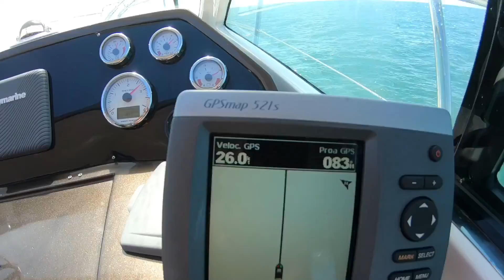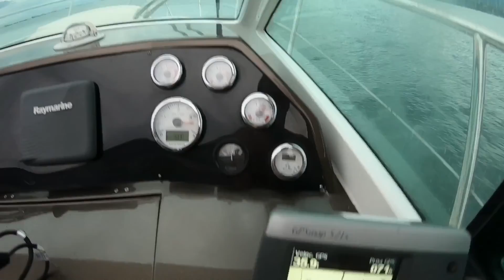CARNAVAL 2019 | ILHABELA - SP | Parte 01 | DIÁRIO DE BORDO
Fomos mais uma vez pra Ilhabela no Carnaval. Comemorando 1 ano do projeto DIÁRIO DE BORDO, repetimos o itinerário do início mas com outro barco e outro destino final. Acompanhem nessa primeira parte os dias em que ficamos em Ilhabela